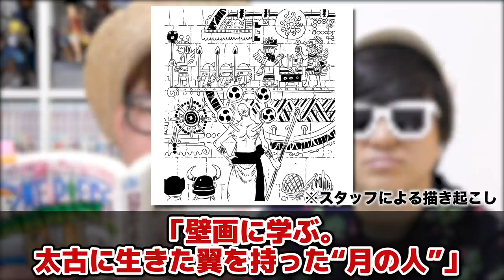【ワンピース】月と空島と古代兵器『ウラヌス』の関係性がヤバい…！？真実を明かすのは最悪の世代のアイツ！？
みなさんからいただいた質問をタカシに聞いてみましたー！
ウルージは古代兵器についてなにか知ってるの？？
空島に古代兵器がありそう！？
ぜひぜひみなさんのお考えもコメントで教えてくださーい！😄
僕KのTwitterでたまーに質問募集のツイートしておりますので良かったら質問お待ちしてまーす！！！

K

【目次】
00:28 バリバリの実の弱点は何？
04:25 ロジャーはレイリーにエースのことを伝えてなかった？
07:35 ウルージは古代兵器についてなにか知っている？

・【ワンピース最新ビブルカード考察感想】ついにワノ国編キャラ追加！お玉の悪魔の実もジンベエのアレも康イエの○○も判明！？

【LINE】
▼公式オープンチャット

▼K
[ ID ]@HEW0521S

【グッズ】
・コヤッキーさんのサイトでOSPグッズ取り扱ってもらってます！ぜひ！